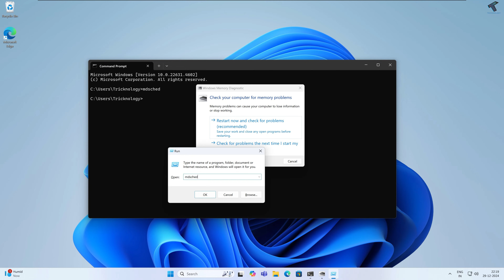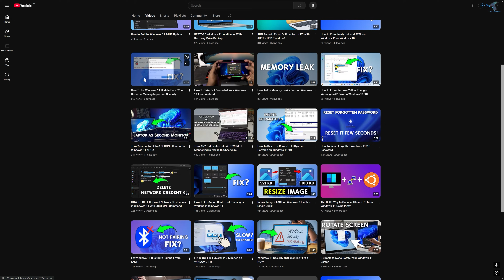Windows 11 RAM HEALTH CHECK Made Easy!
Here in this video tutorial, I will show you guys how to check RAM Health Check on your Windows 11 PC or LAPTOP.